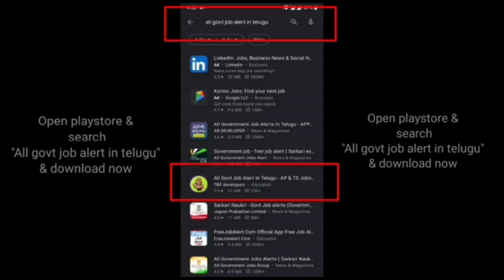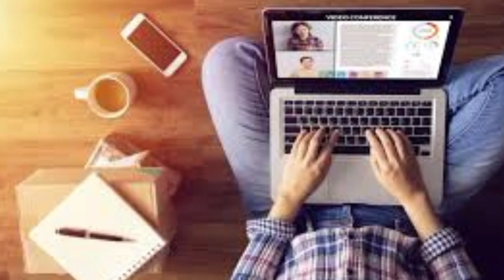RAILWAY RECRUITMENT 2021 | rrb new vacancy, new vacancy 2021, bookng clerk, tte, goods guard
RAILWAY RECRUITMENT 2021 | rrb new vacancy, new vacancy 2021 railway tc vacancy railway vacancy, ntpc, group d exam , rpf recruitment 2021, bookng clerk, tte, goods guard bharti
rrb recruitment
rrb ntpc
rrb login

1) 2021 BEST EARNING APP | HOW TO EARN DAILY FREE PAYTM CASH WITHOUT INVESTMENT IN TELUGU

2) Captcha Typing Work From Home Jobs | How To Earn Money Online | Data Entry Jobs In Telugu -

3) How To Earn Money From Wazirx | Wazirx Trading Tips and Tricks | Wazirx Full Tutorial In Telugu -

5) Copy Paste Jobs - How To Make Money Online doing copy paste work from home part time jobs in telugu -

6) How To Earn ₹100/Page In Telugu | Online Jobs At Home In Telugu | Make Money Online | Fiverr -

7) పాత కాయిన్స్ నోట్స్ ఉంటే వెంటనే అమ్మండి | How to Earn money by sell old coin in telugu -

8) How To Make $100 to $200 Per Day On Google Maps In Telugu (Make Money Online) -

9) How to Apply SBI Personal Loan In Telugu | Complete Guide on SBI Express Credit/Emergency In Telugu -

10) How To Earn Money By Captcha Typing Job - Telugu | Work From Home Jobs In Telugu -